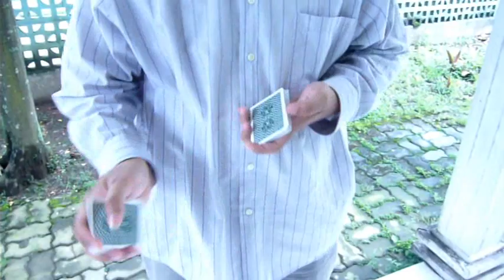Test a New Deck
just test a deck xD
test bee erdnase acorn back

i think, bee acorn not suitable for card flourish xD